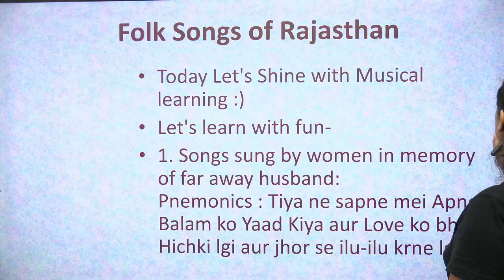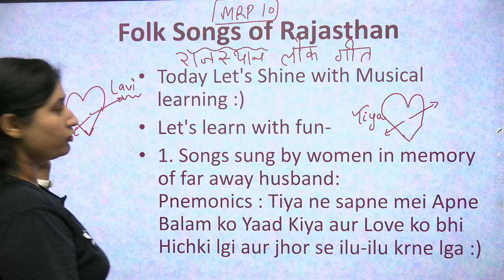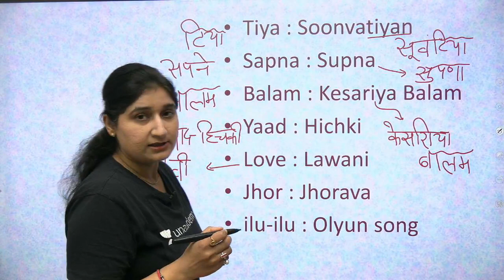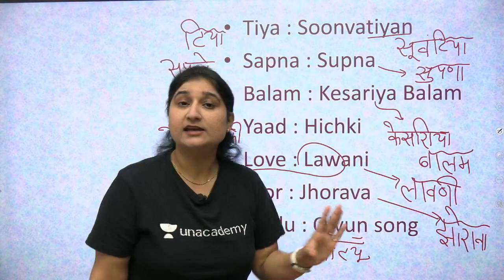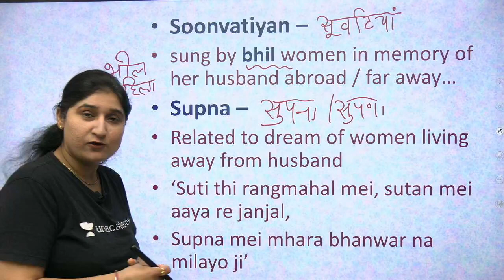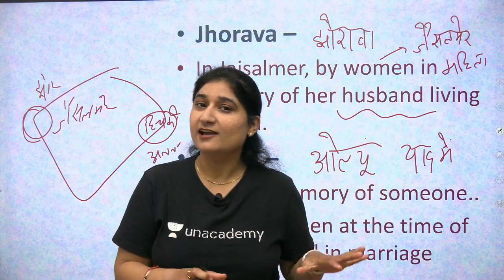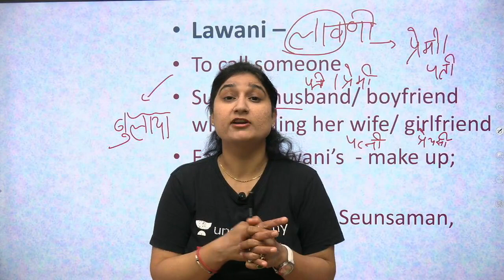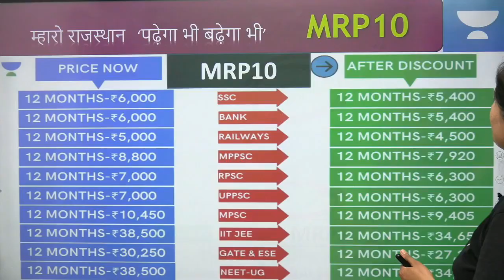प्रतिबद्ध राजस्थान के लोक गीत –1 | REET/ COLLEGE LECTURER EXAM | Topic & Test हाथों-हाथ Part- 16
REET SPECIAL
RPSCCOLLEGELECTURER/ACF/RAS

In this video, Dr. Taruna Sharma covers in detail Folk Songs of Rajasthan i.e. Manganese, Tungsten  with memory tips & tricks in simplified way. The video will be useful for REET/ACF/COLLEGE LECTURER/RAS /RPSC/RSMMB Exams.

Link for Today's Free test at 9 PM